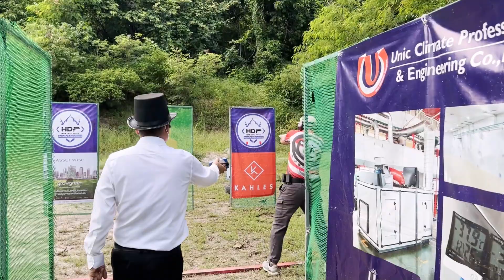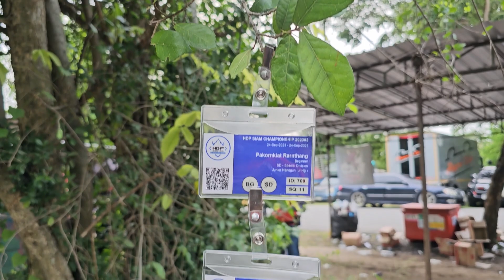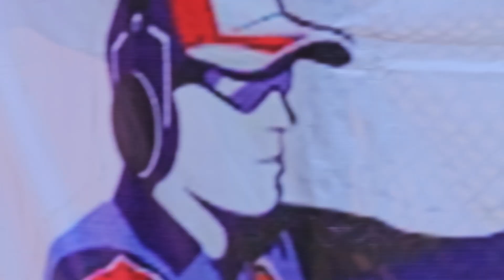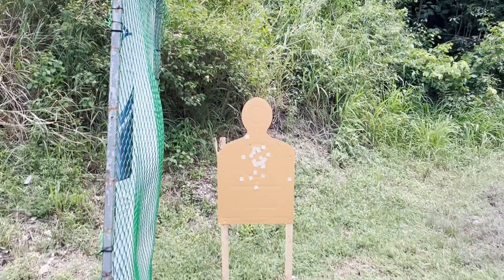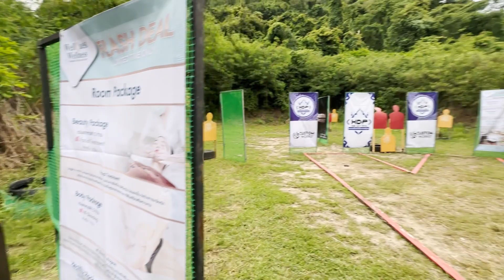พาไปแข่งขันยิงปืนงาน HDP Siam Championship 2023(Rainy Season) ด้วย CANiK Rival-S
แกะกล่อง CANiK Rival-S โครงเหล็กไปแข่งงาน HDP Siam Championship 2023/3 (Rainy Season)
*รีวิวปืนเพื่อการศึกษา ไม่ขายกระสุนและอาวุธปืนทุกชนิด*
*ถ่ายทำในสนามยิงปืนอย่างถูกต้องตามหลักความปลอดภัยและได้รับอนุญาตจากเจ้าของสนามเรียบร้อยแล้ว*